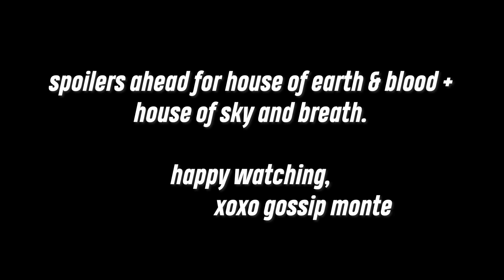SISTER SARAH WE NEED TO TALK | a house of sky and breath discussion